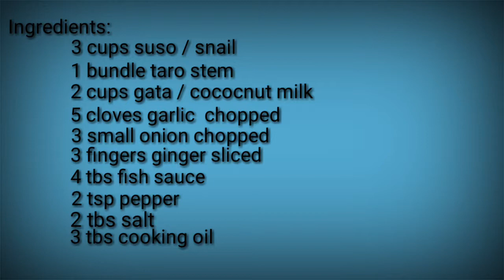1st Food vlog / Ginataang suso - snail w/ taro stem recipe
Procedure:
Saut'e ginger,garlic,and onion
Then fish sauce and put the snail and mix well
Put the taro stem and coconut milk
Add ground pepper and salt for additional flavor and taste
Simmer for 20 mns and put the remaining 1 cup of coconut milk and simmer for another 5 mns and serve.

Suso is a ilocano term for snail found in the philippines.